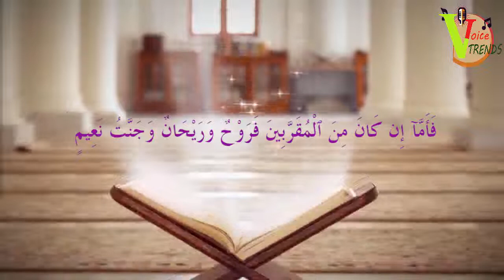Really Beautiful and Amazing Recitation Surah Al Waqia | Tilawat Quran Recitation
Beautiful and Amazing Recitation Surah Al Waqia Tilawat Quran Recitation
Voice Trends
Heart Soothing Voice 2019
Heart Melting Quran Recitation 2019
Emotional Quran
Best Quran Recitation in the World 2019
quran recitation
quran mp3
al Quran
quran pak
taraweeh 2019
taraweeh makkah
live taraweeh
taraweeh 1440
ramzan tilawat
ramzan taraweeh
01.Surah Al-Fatihah
02.Surah Al-Baqarah
03.Surah Al-imran
04.Surah An-Nisa
05.Surah Al-Ma'idah
06.Surah Al- An'am
07.Surah Al- A`raf
08.Surah Al-Anfal
09.Surah At-Tawbah
10.Surah Yunus
11.Surah Hud
12.Surah Yusuf
13.Surah Ar-Ra`d
14.Surah Ibrahim
15.Surah Al-Hijr
16.Surah An-Nahl
17.Surah Al-'Isra
18.Surah Al-Kahf
19.Surah Maryam
20.Surah Taha
21.Surah Al-'Anbya'
22.Surah Al-Haj
23.Surah Al-Mu'minun
24.Surah An-Nur
25.Surah Al-Furqan
26.Surah Ash-Shu`ara
27.Surah An-Naml
28.Surah Al-Qasas
29.Surah Al-`Ankabut
30.Surah Ar-Rum
31.Surah Luqman
32.Surah As-Sajdah
33.Surah Al-'Ahzab
34.Surah Saba'
35.Surah Fatir
36.Surah Ya-Sin
37.Surah As-Saffat
38.Surah Sad
39.Surah Az-Zumar
40.Surah Ghafir
41.Surah Fussilat
42.Surah Ash-Shuraa
43.Surah Az-Zukhruf
44.Surah Ad-Dukhan
45.Surah Al-Jathiyah
46.Surah Al-'Ahqaf
47.Surah Muhammad
48.Surah Al-Fath
49.Surah Al-Hujurat
50.Surah Qaf
51.Surah Adh-Dhariyat
52.Surah At-Tur
53.Surah An-Najm
54.Surah Al-Qamar
55.Surah Ar-Rahman
56.Surah Al-Waqi`ah
57.Surah Al-Hadid
58.Surah Al-Mujadila
59.Surah Al-Hashr
60.Surah Al-Mumtahanah
61.Surah As-Saf
62.Surah Al-Jumu`ah
63.Surah Al-Munafiqun
64.Surah At-Taghabun
65.Surah At-Talaq
66.Surah At-Tahrim
67.Surah Al-Mulk
68.Surah Al-Qalam
69.Surah Al-Haqqah
70.Surah Al-Ma`arij
71.Surah Nuh
72.Surah Al-Jinn
73.Surah Al-Muzzammil
74 Surah Al-Muddaththir
75.Surah Al-Qiyamah
76.Surah Al-'Insan
77.Surah Al-Mursalat
78.Surah An-Naba'
79.Surah An-Nazi'aat
80.Surah Abasa
81.Surah At-Takwir
82.Surah Al-Infitaar
83.Surah Al-Mutaffifin
84.Surah Al-Inshiqaq
85.Surah Al-Burooj
86.Surah At-Tariq
87.Surah Al-A'la
88.Surah Al-Ghaashiyah
89.Surah Al-Fajr
90.Surah Al-Balad
91.Surah Ash-Shams
92.Surah Al-Lail
93.Surah Ad-Duha
94.Surah Ash-Sharh
95.Surah At-Tin
96.Surah Al-Alaq
97.Surah Al-Qadr
98.Surah Al-Baiyyinah
99.Surah Az-Zalzalah
100.Surah Al-Aadiyaat
101.Surah Al-Qari'ah
102.Surah At-Takaathur
103.Surah Al-Asr
104.Surah Al-Humazah
105.Surah Al-Feel
106.Surah Quraish
107.Surah Al-Maa'oon
108.Surah Al-Kauthar
109.Surah Al-Kaafiroon
110.Surah An-Nasr
111.Surah Al-Masad
112.Surah Al-Ikhlaas
113.Surah Al-Falaq
114.Surah An-Naas
Tilawat Quran
Quran Recitation
Voice Trends